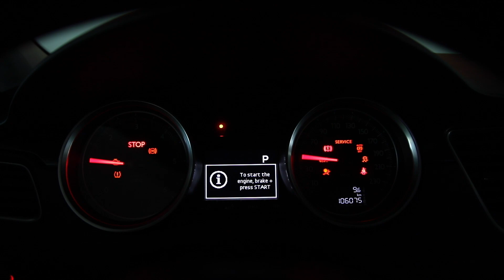oferta 2494 PEUGEOT 508 2015 LEASINGAUTOMOBILE.RO